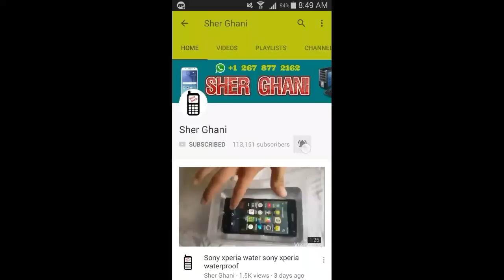4 Best new amazing Magic code urdu / hindi full details